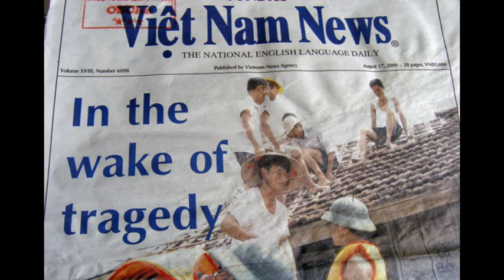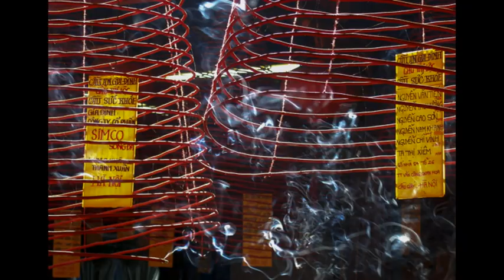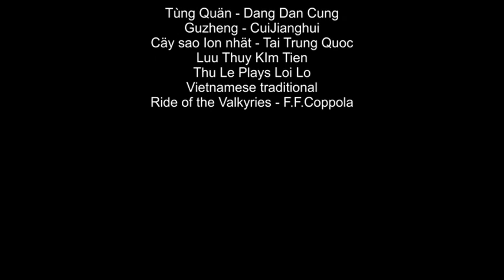VIETNAM 2008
Imatges de Vietnam. Hanoi, Hoi An, Saigon, Mekong.